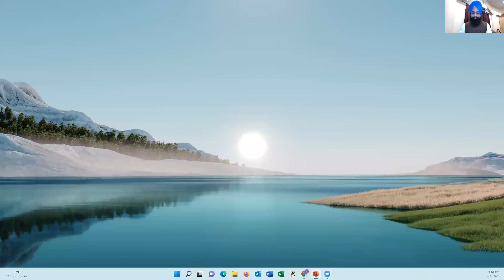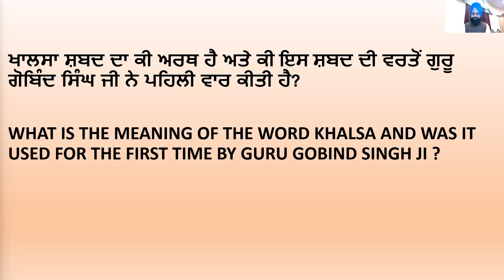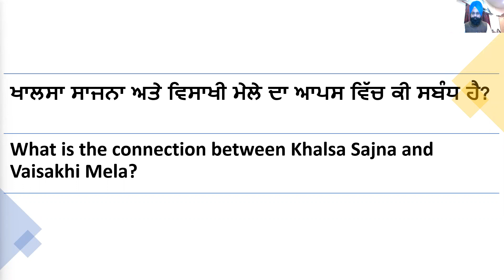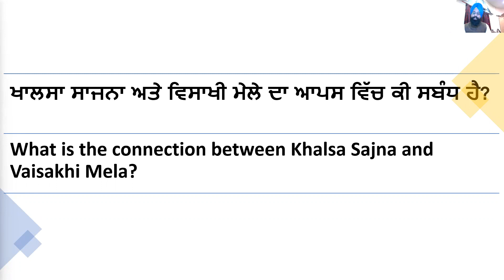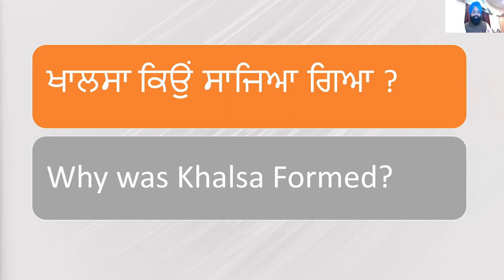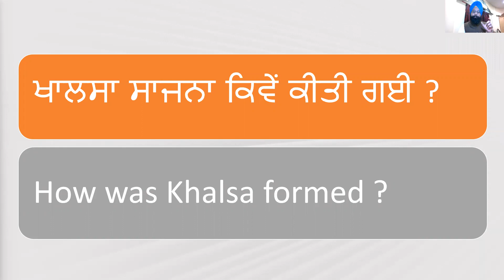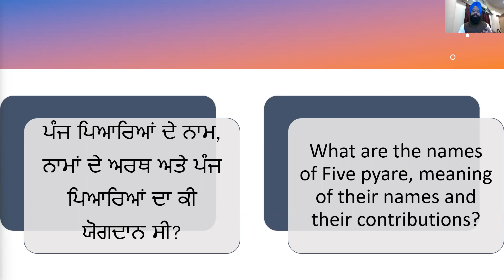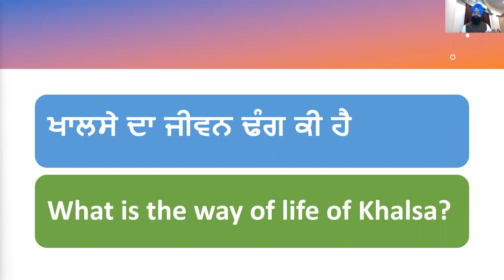SAMWAAD ON PRAGYTO KHALSA||Gyani Gurdeep Singh & Gyani Gurjinder Singh ||Facilitator Satvinder Singh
1. What is the meaning of the word Khalsa and was it used for the first time by Guru Gobind Singh Ji?
2. What is the connection between khalsa sajna and vaisakhi mela?
3. Why was Khalsa formed?
4. How was Khalsa formed?
5. What are the names of five pyare, meaning of their names and their contributions?
6. What is the way of life of Khalsa?